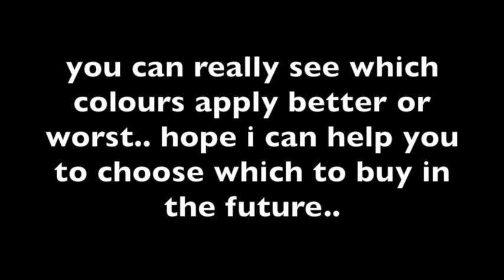Kleancolor: 24 Madly Matte Lipgloss Lip Swatches |NEW